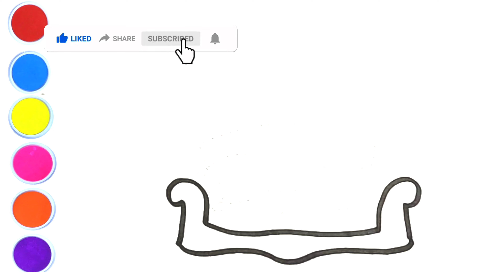How to draw a lounge for kids||Room Drawing and Colouring||kids easy drawings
how to draw lounge for kids
draw lounge
room drawing
room drawing easy step by step